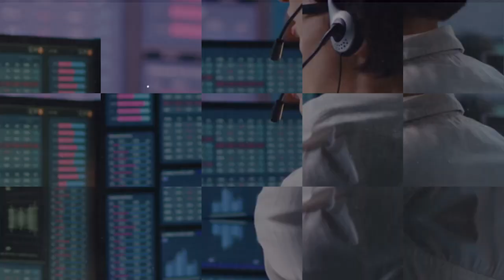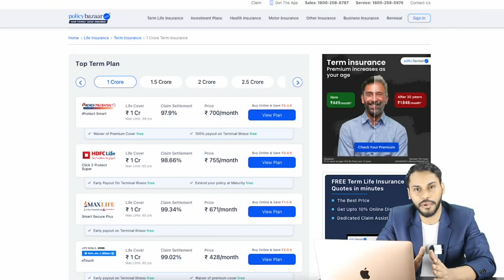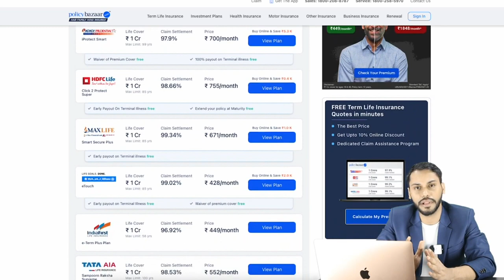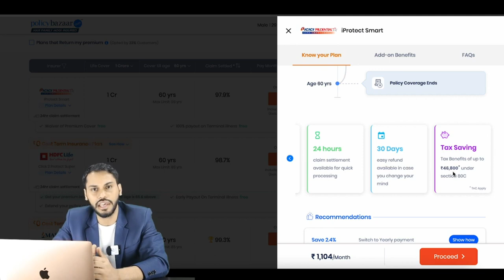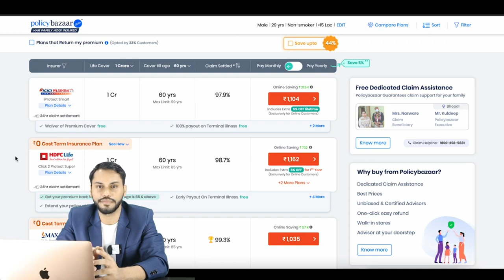क्या आपको TERM INSURANCE लेना चाहिए? | ALL YOU NEED TO KNOW ABOUT TERM INSURANCE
Why Policybazaar?
Policybazaar is India’s largest insurance comparison platform. You can simply compare and buy from the widest range of insurance and investment products on the Policybazaar without any agent or pay any commission.